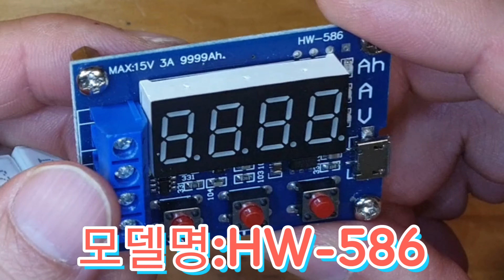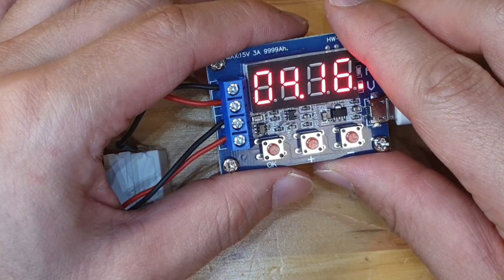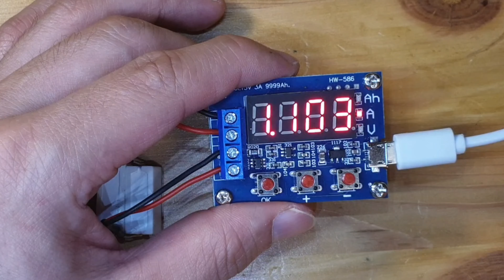리튬이온배터리 용량 테스터기 / 배터리 수명 확인하는 방법 / 내 배터리 상태확인